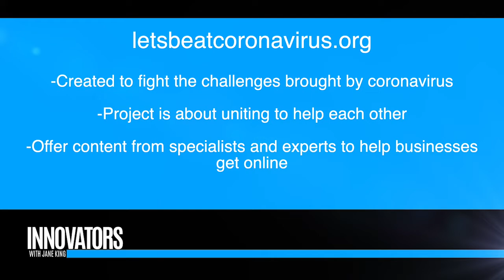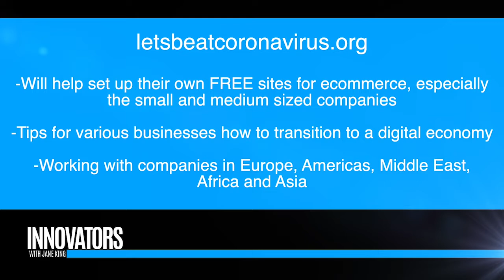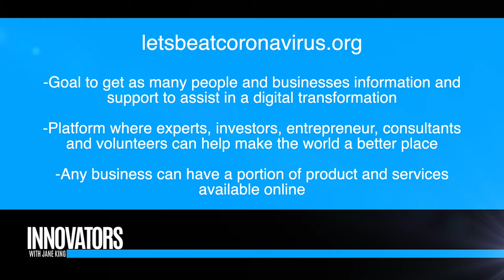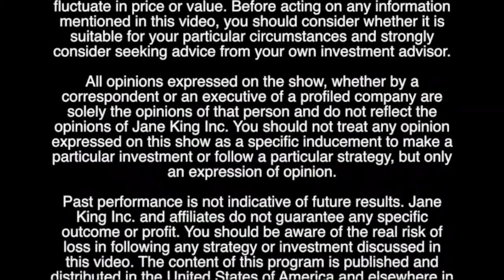Letsbeatcoronavirus.org | Founder & CEO Mru Patel | 'Innovators with Jane King'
Jane King interviews Mru Patel, the Founder & CEO of Letsbeatcoronavirus.org
Segment from TV Show 'Innovators with Jane King'.

Letsbeatcoronavirus.org is an organization created to fight the challenges brought by coronavirus. This project is about uniting to help each other, as our goal is always to respond wherever the need is greatest. We offer content from specialists and experts to help businesses get online and set up their own FREE sites for ecommerce, especially the small and medium-sized companies. We will also help with tips for various businesses how to transition to a digital economy.

DIGITAL TRANSFORMATION 2.0 & COVID–19 AWARENESS AND SOLUTIONS
The current Coronavirus (COVID-19) has given the world a much needed “reboot/reset” time to appreciate various aspects of life and business. Hopefully, people will respect the values of humanity and the sensitive balance of creating a united front from all angles, as the virus has no boundaries, colour, culture, religion, political angle or status. The world will have some major challenges, disruptions, shift in power and money –mass closures of the backbone startups and small businesses, bricks and mortar businesses will have no choice but to explore and deploy new online ways of revenue generation, huge amount of unemployment, housing market collapse.All we want to focus on in this movement is “let’s beat coronavirus” together sensibly, whilst helping businesses get operational again via SOLUTIONS with online presence.

MRU PATEL – CEO & FOUNDER
CORE EXPERIENCE & SKILLS NEEDED IN THE BUSINESS
TECHNOLOGY : BSc Computer Studies, 20+ years IT blue-chip experience, working with the world’s largest companies like Siemens, IBM, Unisys, Sun Microsystems (Oracle) at the CXX level across various markets. Over $3B sales contracts won and managed across Finance & Banking, Public Sector, and Retail sectors. At the heart and start of several technology innovations ranging from PCs, Mobile Java phones, Internet/dot com, Java and open source movement. Experience in visionary sales, business development, marketing, technical implementations, and project management. Non-Exec and several Angel investment projects.

ENTREPRENEURIAL : Serial Entrepreneur for 30+ years, lived and worked across 4 continents. CEO and Founder of 2 Real Estate funds, following his passion from his 1st retail and property business at 24. Over $30M invested and $250M Buildout (stopped during the 2008 crisis). Founder British Blockchain Advisory Council (BBAC), CEO & Partner Flashmoni, President Excoin Futures, CEO & Founder eWealthTech, Lets beatcoronavirus.org and MyE-Mall.

COMMUNICATION : Public speaker, Best Selling Author, Social media and crowd engagement skills & experience. Several speaking and advisory roles like TEDx, 100’s of conferences globally, the latest ones including LAToken, World Blockchain Summit, BWS London, ABC Conference, Business Days, Romanian Blockchain Summit. Over 1 Million in speaking audience to date.